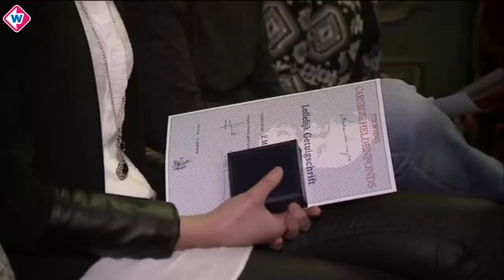Vrouw gered uit zee bij Kijkduin, redders krijgen heldenpenning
Vier regiogenoten zijn in Den Haag onderscheiden door het Carnegie Heldenfonds. Een jaar geleden redden zij een vrouw uit de zee bij Kijkduin. Burgemeester Jozias van Aartsen prees bij de uitreiking hun moed.